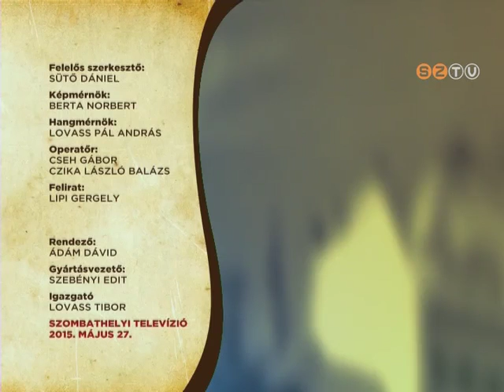Szombathely Ma - 2015. május 27.